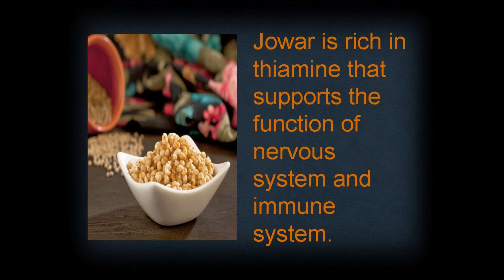Benefits of Jowar